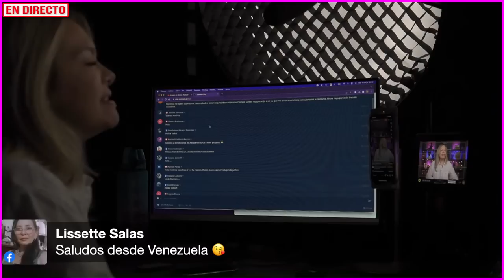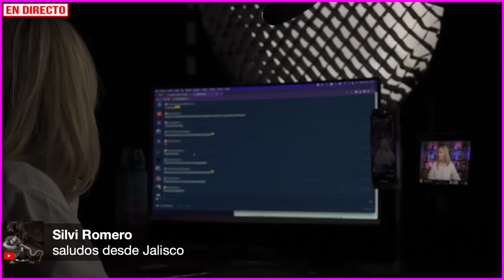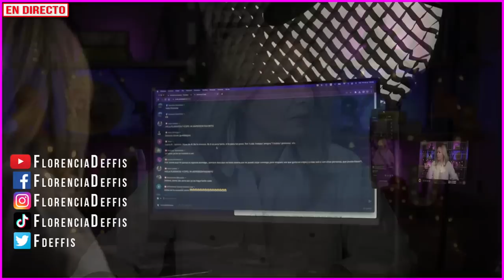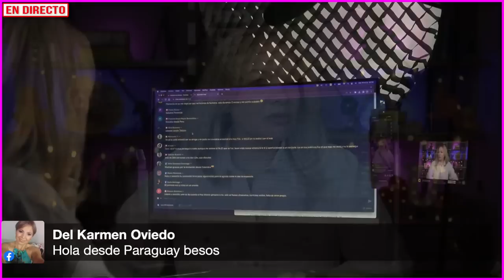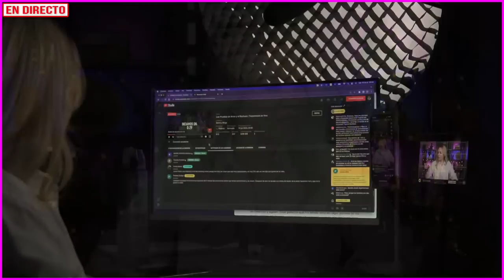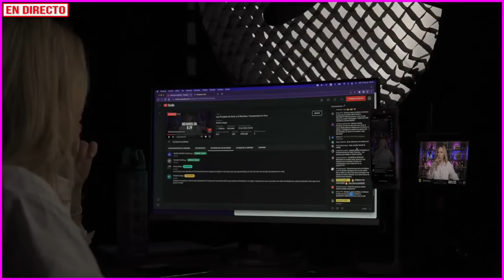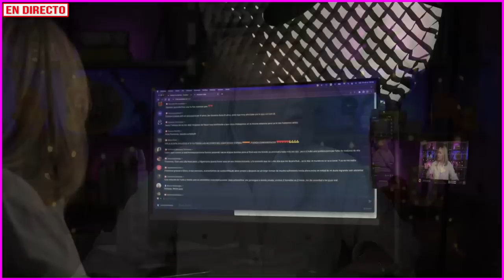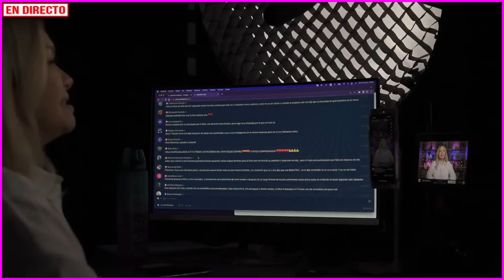Las Pruebas de Amor y el Rechazo | Transmisión en Vivo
En esta tercera transmisión en vivo y en directo del mes de julio exclusiva para suscriptores de mi canal, respondo a tus preguntas o dudas relacionadas con el tema "Las Pruebas de Amor y el Rechazo".

Tu participación es importante en esta transmisión por lo que me encantaría poder saber que estás presente e interactuar contigo a través del chat que estará habilitado para tales efectos.

𝗜𝗥𝗥𝗘𝗦𝗜𝗦𝗧𝗜𝗕𝗟𝗘𝗠𝗘𝗡𝗧𝗘 𝗠𝗨𝗝𝗘𝗥
Taller

𝗜𝗥𝗥𝗘𝗦𝗜𝗦𝗧𝗜𝗕𝗟𝗘𝗠𝗘𝗡𝗧𝗘 𝗠𝗨𝗝𝗘𝗥
Master Class

𝗘𝗟 𝗣𝗢𝗗𝗘𝗥 𝗗𝗘 𝗟𝗔 𝗔𝗨𝗧𝗢𝗘𝗦𝗧𝗜𝗠𝗔
Taller

𝗥𝗘𝗖𝗨𝗣𝗘́𝗥𝗔𝗧𝗘 𝗗𝗘𝗦𝗣𝗨𝗘́𝗦 𝗗𝗘 𝗨𝗡𝗔 𝗥𝗨𝗣𝗧𝗨𝗥𝗔
Webinar

𝗘𝗟 𝗔𝗠𝗢𝗥 𝗬 𝗘𝗟 𝗦𝟯𝗫𝗢 𝗘𝗡 𝗘𝗟 𝗠𝗨𝗡𝗗𝗢 𝗗𝗘 𝗟𝗢𝗦 𝗛𝗢𝗠𝗕𝗥𝗘𝗦
Puedes registrarte para ver la repetición de este webinar en este enlace:
️.｡.:* IMPORTANTE☆*.:｡.️
Repeticiones cada 15 minutos

𝘾𝙊𝙉𝙀𝘾𝙏𝘼 𝘾𝙊𝙉 𝙏𝙐 𝙀𝙉𝙀𝙍𝙂𝙄𝘼 𝙁𝙀𝙈𝙀𝙉𝙄𝙉𝘼
Master Class